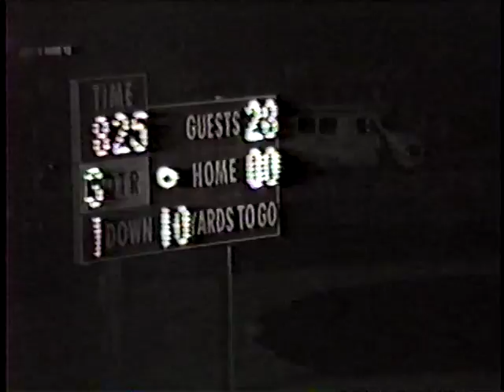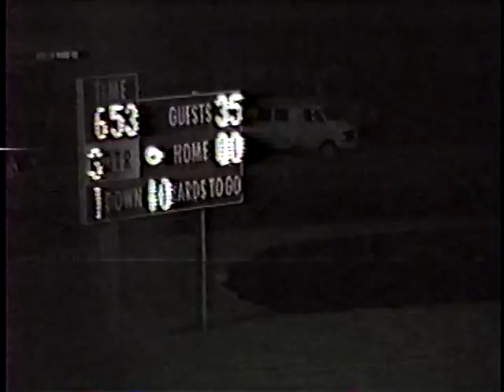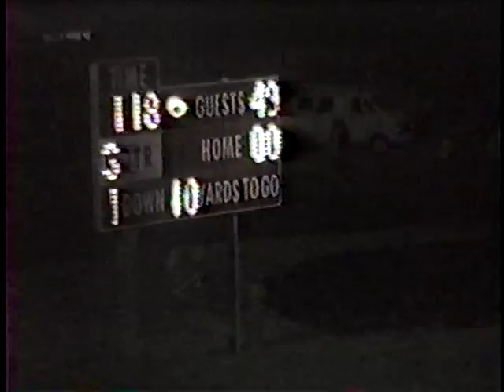1985 Roncalli vs New Palestine - 3